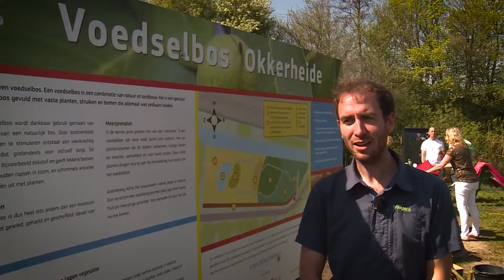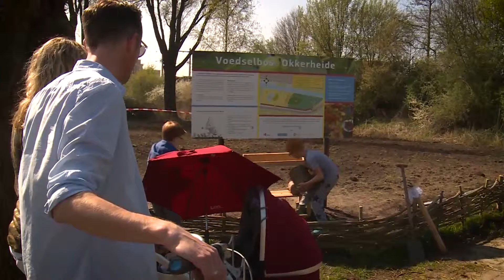Wijkinitiatief Voedselbos Okkerheide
Deze video is op 14 april 2017 gepubliceerd via facebook pagina van Gemeente Leiden.
Daar zijn ook de reacties te lezen.

Zondag 9 april opende wethouder Paul Dirkse het voedselbos in de Merenwijk, voedselbos Okkerheide.
Buurtbewoner Tim Seegers realiseerde dit groene wijkinitiatief tussen het spoor en het Veerpolderpad samen met de werkgroep, wijkvereniging en enthousiaste wijkbewoners. Hij kreeg hiervoor een bijdrage van de gemeente uit het fonds Wijkinitiatieven. Het voedselbos sluit GOED aan bij onze ambities voor het vergroenen van de stad. En biedt ook aan kleine dieren zoals vogels, bijen, vlinders en egels een woonplek in de stad.
Meer groen geeft bovendien rust, verkoeling in de zomer en helpt bij het afvoeren van water bij hevige regenval waardoor straten minder snel overlopen. Heb je ook een leuk idee voor jouw wijk? Kijk dan op en vraag een bijdrage aan!